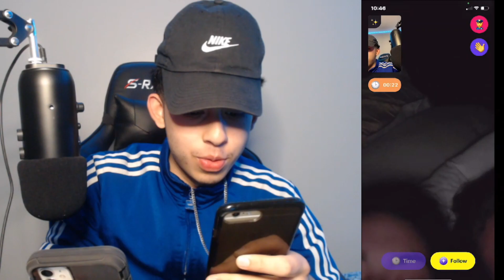Truth or Dare Questions (MONKEY APP EDITION)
Asking truth or dare Questions too random people on the monkey app must watch till the end hope you people enjoy the video thank you for the support and for watching if your new to my YouTube channel make sure to like ,subscribe and turn on post notifications for more content!!